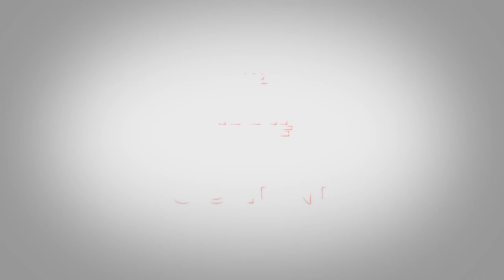Sessão Solene - Diploma Heloneida Studart 2023